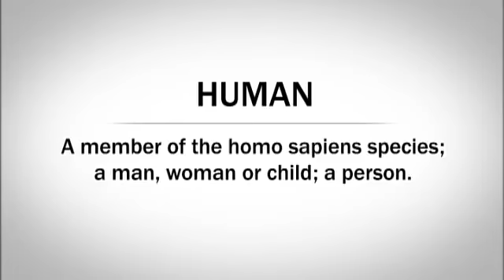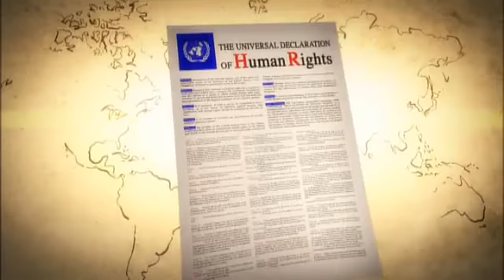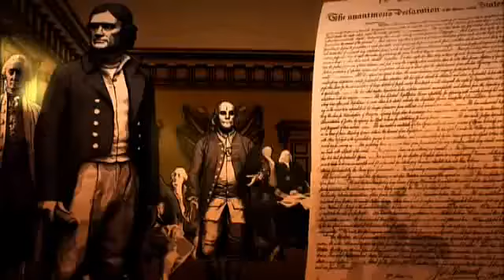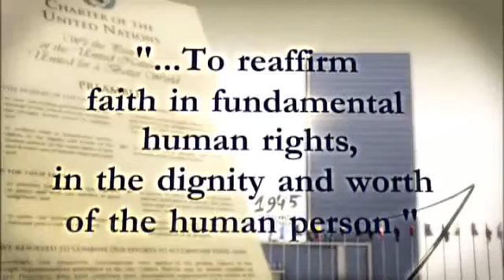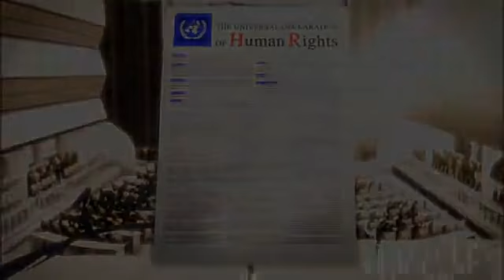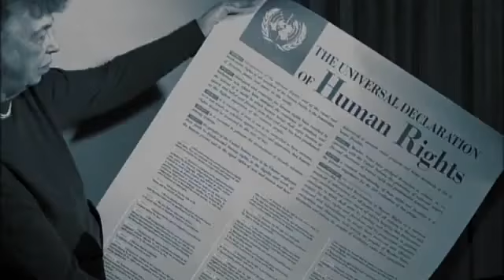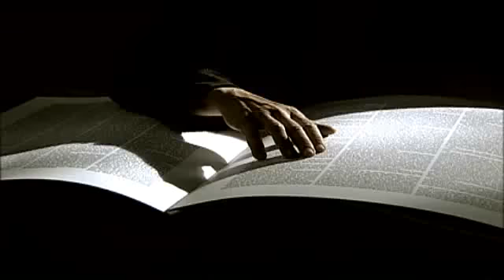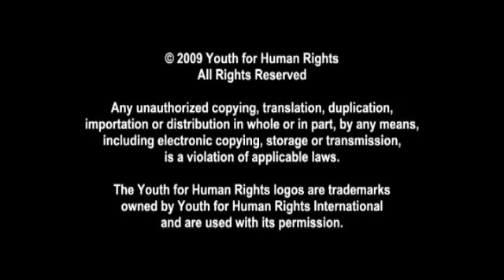The Story of Human Rights